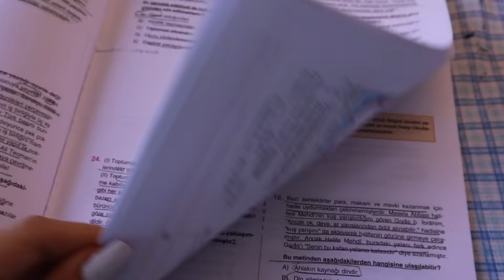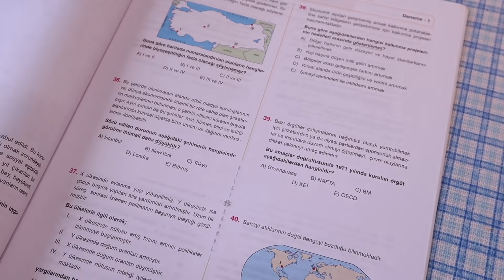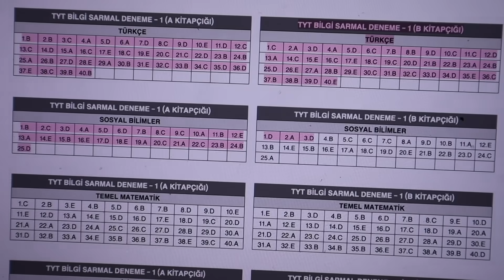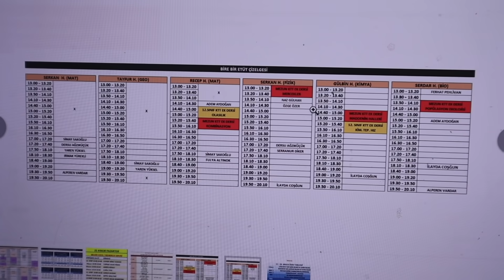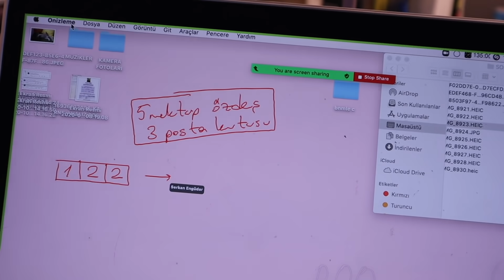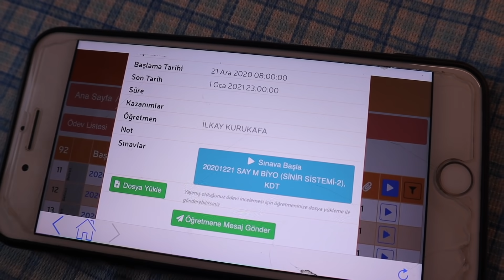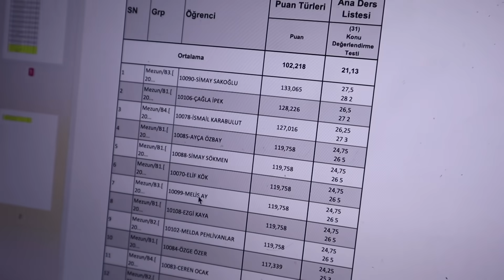ONLİNE DERSHANE RUTİNLERİM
Sellam. Bu videomda size online dershanemin nasıl geçtiğini, düzenli olarak yaptığımız çalışmaları vs göstermek istedim. Umarım beğenerek izlemişsinizdir. Abone falan da olursunuz :) Sizi seviyorum.